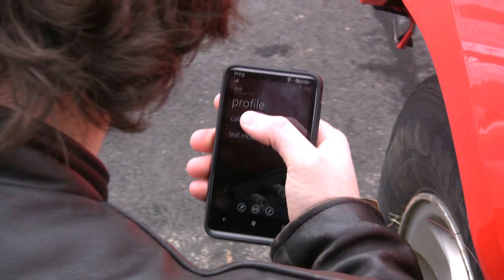Shane Collins' Demo Reel 2011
My editing/directing/acting/cinematography reel for 2011